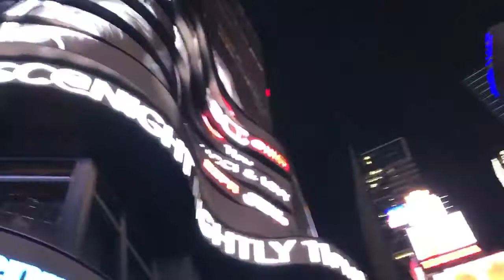Can you always see the Creator?